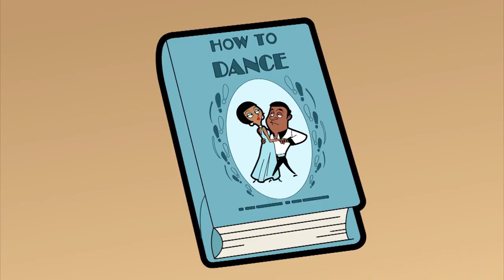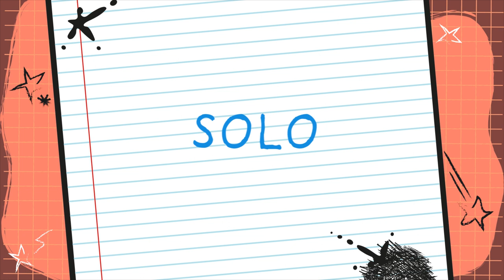Dance Dance Dance | Guide To Compilation | Mr Bean Official Cartoon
Welcome to the Official Mr Bean channel. The first episode of the original Mr Bean series starring Rowan Atkinson was first broadcast on 1st January 1990. Since then Mr Bean has become known all over the world. Created by Rowan Atkinson, Richard Curtis and Robin Driscoll, there were only 14 episode of the live action series ever made.

The title character, played by Rowan Atkinson, is a childish buffoon who brings various unusual schemes and contrivances to everyday tasks. He lives alone at the address of Flat 2, 12 Arbour Road, Highbury, and is almost always seen in his trademark tweed jacket and a skinny red tie. He also usually wears a digital calculator watch. Mr. Bean rarely speaks, and when he does, it is generally only a few mumbled words which are in a comically low-pitched voice. His first name (he names himself "Bean" to others) and profession, if any, are never mentioned. In the first film adaptation, "Mr." appears on his passport in the "first name" field, and he is shown employed as a guard at London's National Gallery.[13]
Mr. Bean often seems unaware of basic aspects of the way the world works, and the programme usually features his attempts at what would normally be considered simple activities, such as going swimming, using a television set, redecorating, or going to church. The humour largely comes from his original (and often absurd) solutions to problems and his total disregard for others when solving them, his pettiness, and occasional malevolence.
At the beginning of episode two onwards, Mr. Bean falls from the sky in a beam of light, accompanied by a choir singing Ecce homo qui est faba ("Behold the man who is a bean"), recorded by Southwark Cathedral Choir in 1990. These opening sequences were initially in black and white in episodes two and three, and were intended by the producers to show his status as an "ordinary man cast into the spotlight". However, later episodes showed Mr. Bean dropping from the night sky in a deserted London street against the backdrop of St Paul's Cathedral. At the end of episodes three and six he is also shown being sucked right back up into the sky in the respective background scenes (black scene in episode 3 and street scene in episode 6). Atkinson has acknowledged that Bean "has a slightly alien aspect to him".[14] In the animated series (episode, "Double Trouble") he is taken inside a spacecraft with "aliens" who look exactly like him and even have their own plushy toys. In an obvious homage, the aliens send him back home in a beam of light and music similar to the opening of the original Mr. Bean series. Whether Bean is an extraterrestrial is not clear.
Teddy is Mr. Bean's teddy bear and perhaps Mr. Bean's best friend. The little brown bear is a knitted oddity with button eyes and sausage-shaped limbs, which invariably end up broken in half or in various other states of destruction and disfiguration. Although Teddy is inanimate, Mr. Bean often pretends it is alive. For example, when Mr. Bean hypnotises Teddy, he snaps his fingers and the bear's head falls backwards as if it had fallen asleep instantly (Bean used his finger to prop Teddy's head up). Mr. Bean behaves as if the bear is real, buying it a Christmas present or trying not to wake it in the mornings. The bear is often privy to Mr. Bean's various schemes and doubles as a tool or other items in emergencies; it has been decapitated ("Mr. Bean in Room 426"), used as his paint brush ("Do-It-Yourself Mr. Bean"), and shrunk in the wash ("Tee Off, Mr. Bean"). Teddy is also Mr. Bean's "pet" in "Hair by Mr. Bean of London" and is used to win a pet show.
The Teddy used in filming sits in the windscreen of the replica of Mr. Bean's mini that is on display at the National Motor Museum.[17] Over the years, Teddy has undergone several changes. When it debuted on "The Trouble with Mr. Bean", it had a smaller head. Two episodes later, its head reached its current size, but its "eyes" were not present until Bean placed gold thumb tacks on its face. The "eyes" have since been replaced with two small white buttons sewn over Teddy's face, giving it a distinct image.